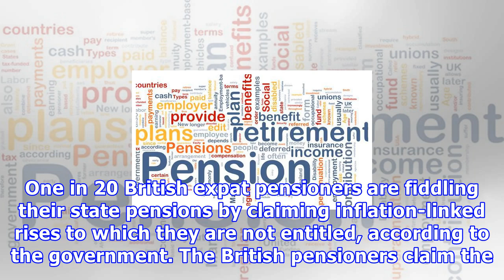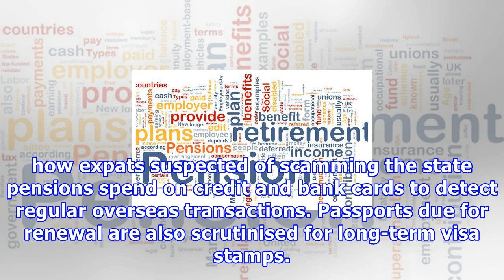Cheating expats try to fiddle pension claims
One in 20 British expat pensioners are fiddling their state pensions by claiming inflation-linked rises to which they are not entitled, according to the government. The British pensioners claim the annual pension increase and the £200 winter fuel allowance by telling the Department of Work and Pensions they live in the UK when they really live overseas. By giving a friend or relative’s address in the UK as their home, expat pensioners can claim the same benefits as a pensioner who genuinely live...